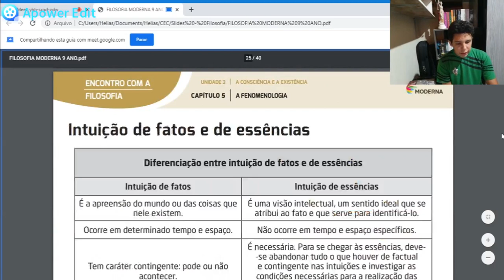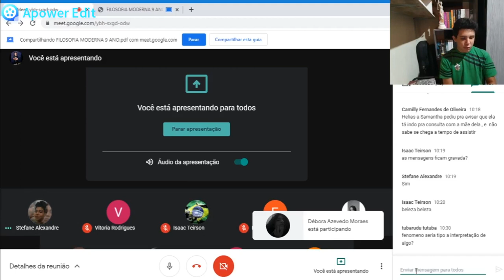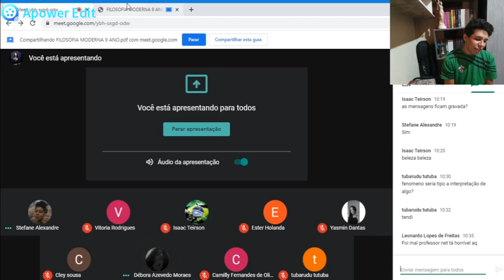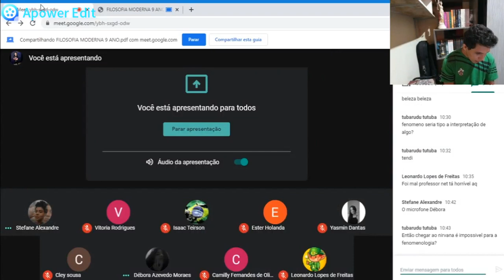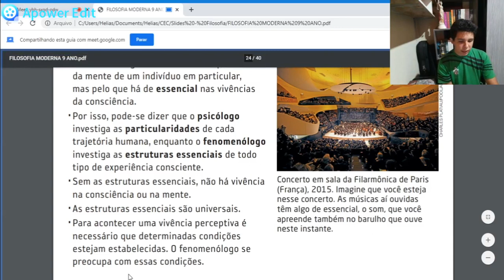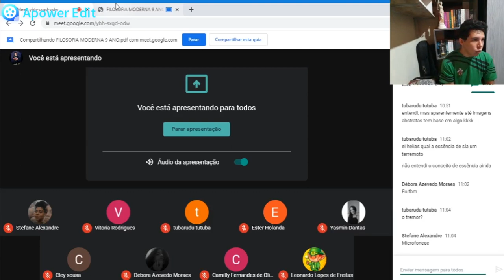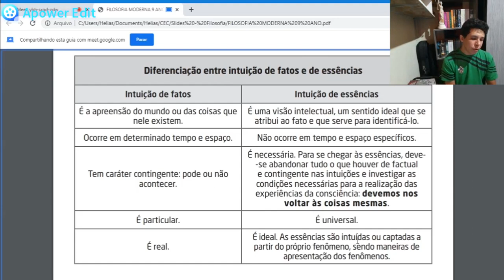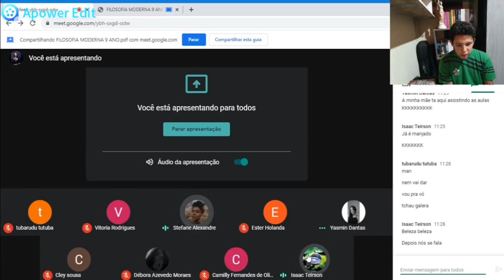9 ANO - FILOSOFIA - LIVE DE REVISÃO - FENOMENOLOGIA